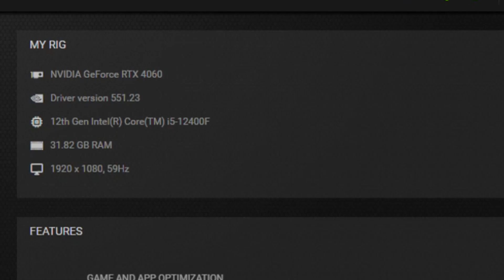Street Fighter 6 RTX 4060 FPS TEST | RTX 4060 & i5 12400F Benchmark 1080p/1440p/4K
PC Specs:
Monitor: HUAWEI AD80HW 1080p 60 Hz
PSU: Corsair CV650 (650W)
CPU:  Intel Core i5 12400F
CPU Cooler: ID-Cooling SE-914-XT
GPU: GIGABYTE RTX 4060 WINDFORCE OC 8GB 128 bit
Motherboard: ASUS PRIME B660M-K D4, Socket 1700
RAM: 32 GB DDR4 DUAL CHANNEL 3200 MHz CL22
1080p MAX 0:00
1440p MAX 1:52
4K MAX 3:23
4K HIGH 4:32
4K NORMAL (MEDIUM) 5:42
Previous Benchmarks:

2/3 FPS more without recording